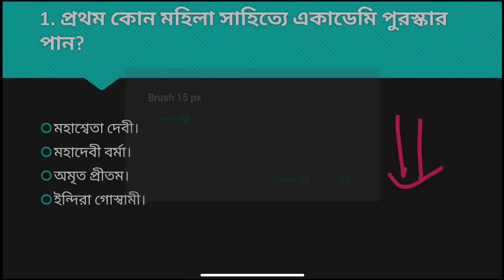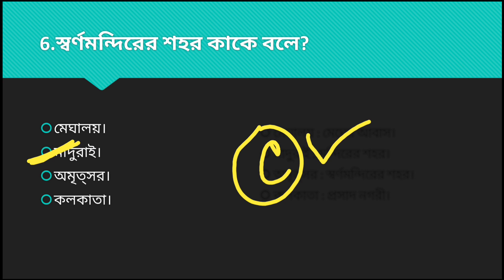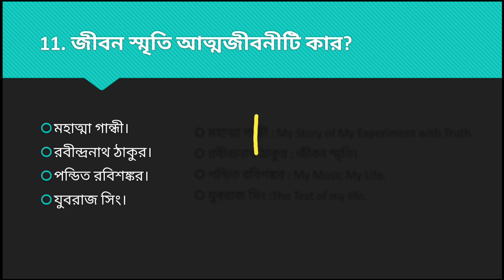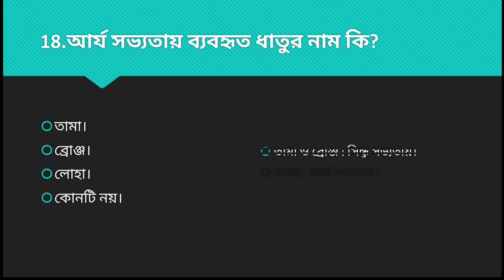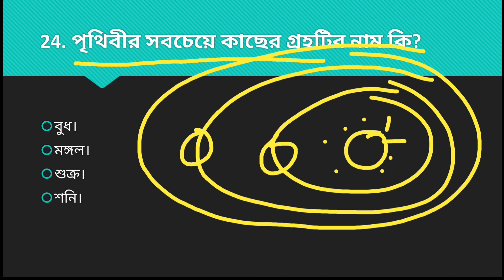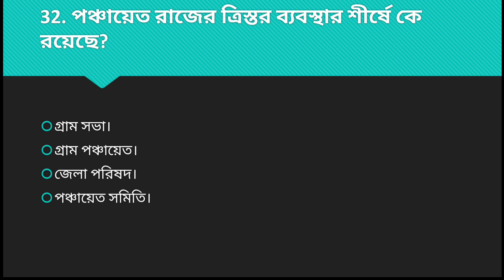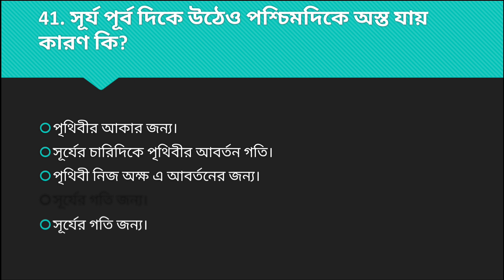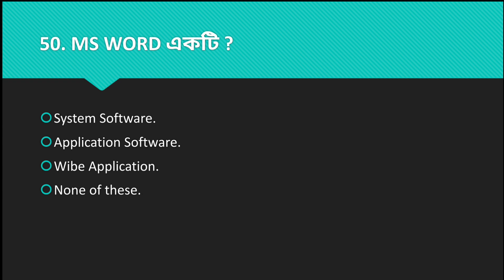WBP Constable MOCK TEST Class | প্রিলি পরীক্ষার স্পেশাল MOCK TEST | গুরুত্বপূর্ণ 50টি প্রশ্ন।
Hello Friends―
এই ক্লাসটি তে থাকছে গুরুত্বপূর্ণ 50টি GK এর প্রশ্ন যেভাবে তোমরা WBP কনস্টেবল এর প্রিলি পরীক্ষায় পাবে। সেইভাবে তৈরি প্রতিটি প্রশ্ন। তো অবশ্যই Mock Test দিয়ে নিজেকে যাচাই করে নাও।

👉 প্রতিদিন সকাল : 7টাই।

 তো ভিডিওটি খুব গুরুত্বপূর্ণ একটা ভিডিও। অবশ্যই শেষ পর্যন্ত দেখো আর যদি কোনো রকম কোনো প্রশ্ন থেকে থাকে তো COMMENT করো আমি প্রত্যেকটা COMMENT এর উত্তর দেওয়ার চেষ্টা করবো।

WBP Excise 2019
WBP Jail Police 2019

➡️Crack Police Service Book এর pdf টির দাম কমানো হয়েছে তোমাদের উদ্যেশে মাত্র 30টাকা।

📌 Result Focus.
@Result Focus Mock_Test.

@Result Focus